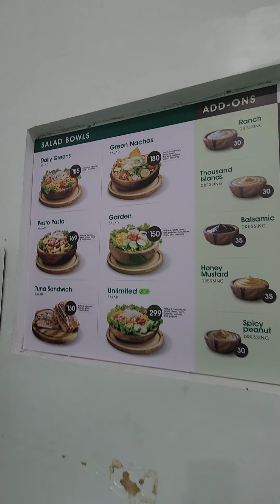Daily Greens Salad Bar & Coffee